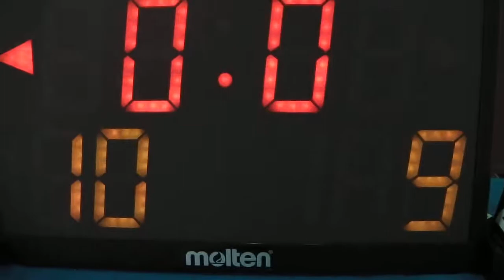バスケット guess? vs ハァハァしてる？ 【後半】